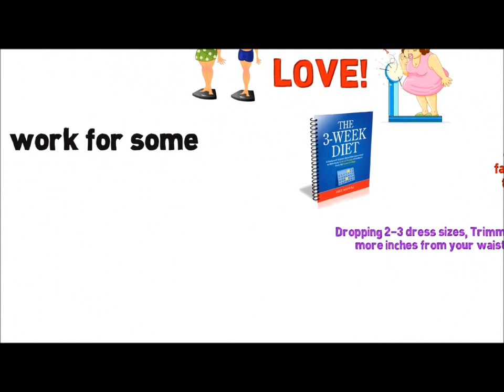Burn Your Body Fat , Massive Results In Just 4 Weeks System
Burn Your Body Fat , Massive Results In Just 4 Weeks System loss wight

## I Will Give You This Method As A Gift  ##
" Eat 5 Meals a Day and Lose Weight ! "
While you need to eat regularly you need to know about portion size in relation to your body for healthy dieting and this is relationship is explained below.

Understand the concepts of regular eating and portion control and you can enjoy healthy dieting, lose weight and never feel hungry.

Let's look at these concepts in more detail.

3 meals a day is a man made concept

If you look at healthy eating three meals a day (or less on many diets) is not ideal, you should be eating five meals a day.

Some simple examples from nature will illustrate this point.

Bears are creatures that eat huge meals infrequently to sustain them. They carry a lot of body fat to feed them over time i.e they are binge eaters.

If you look at animals such as dear, elk and horses they graze and have similar proportion of body fat to humans.

These animals are eating every few hours, our ancient ancestors did and you should to for healthy dieting.

There are reasons why you should, that are linked to our body and how it functions.

By eating frequently you achieve the following:

1. Eating frequently prevents hunger pangs and curbs over eating.

2. Eating more often keeps your metabolism working quickly so you burn calories more efficiently.

3. Food is also absorbed more efficiently and quickly when we eat regularly.

In affect you will feel healthier and have more energy as you will be using your metabolism as nature intended.

This is what healthy dieting is all about:

Creating the ultimate conditions to burn fat, in the most efficient way and never feeling hungry.

OK I can eat 5 meals a day how much can I eat?

Here you need to know about portion control.

Eating five times a day means you can eat enough to satisfy you, but its important to know how much you can eat in relation to your body size and there is a very easy way of doing this.
You can count calories, but let's be frank who has the time or inclination to do this?

The trick is to use your hand.

A portion should be the size of your fist or the size of your palm.

Want a baked potato?

Get one the size of your fist

Want some fish?

Get a portion the size of your palm

Eat naturally for healthy dieting

Now you need to eat quality fat carbohydrate and protein.

The trick here is to eat "naturally from the earth" and avoid additives and sugar.

For example, a meal should contain the three groups how about Salmon, brown rice and veagatbles? Or maybe a baked potato Turkey and vegetables?

Follow the above and you can eat 5 meals a day.

If you are in a hurry make your other two meals up before hand, some nice tasty salads (go easy on the dressing) some rice and fish.

Other healthy dieting tricks

Make sure you eat breakfast (the most important meal of the day) and get as much fibre as you can, as a lot of it is not absorbed and passes through the body. It also makes you feel full and has generally less calories than other foods.

The other trick is to drink lots of water ice cold. Many hunger pangs are simply thirst pangs, so get plenty of water by drinking it ice cold.

Your body has to heat it to body temperature and you will burn 400 calories a week!

Now you have done the above you will feel healthy and control your weight as nature intended.

Don't forget a bit of exercise and by this we don't mean hours in the gym. Simply do some brisk walking don't take the lift try and walk up the stairs etc

Add in some swimming or cycling twice a week, its not to hard and remember, we were not born to just sit around were active beings.

Healthy dieting made simple

The above diet tips will help you burn fat efficiently, eat as your supposed to, feel healthier and fitter which is what healthy dieting is all about.

Simply think about how we evolved through time and you will see the logic of the above.
,lana del rey ,,jay cutler diet ,,hcg diet results ,,grapefruit diet ,,jenna marbles diet ,,vegan diet ,,low carb diet ,,diet tips ,,diet pepsi commercial ,
,ronnie coleman diet ,liquid diet ,cabbage soup diet ,loss fat